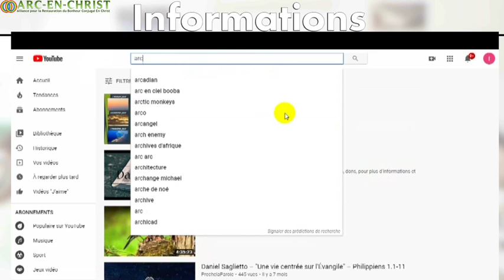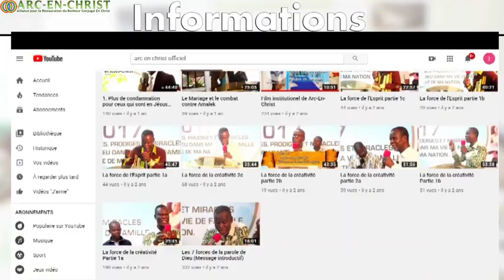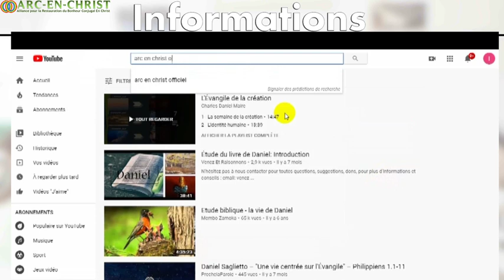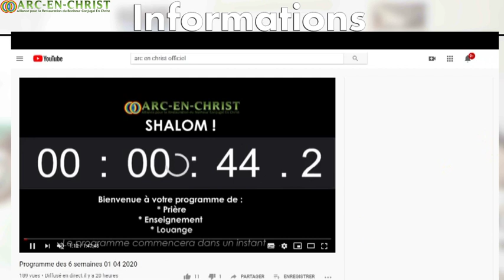Programme des 6 semaines 14 Avril 2020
Suivez votre programme de 6 semaines 2020